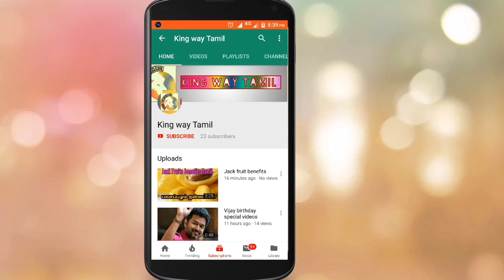Surya Next film NGK & Surya 37 Latest updates || Suriya 36 &37 updated